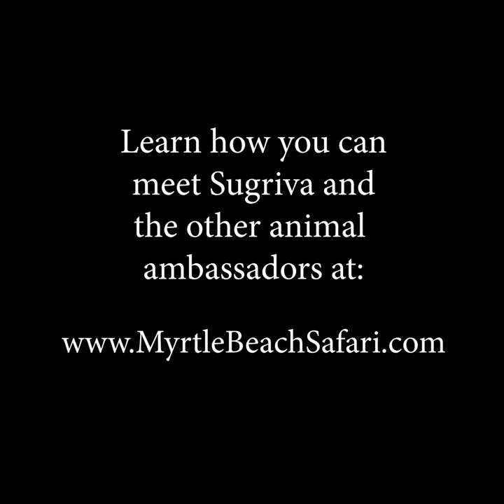Sugriva's Super Bowl Chimp Pick 2019 | Myrtle Beach Safari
At the Myrtle Beach Safari, Sugriva makes his "Chimp Pick" for Super Bowl 53. We will see if his prognosticating skills are accurate or if it is just monkey business.